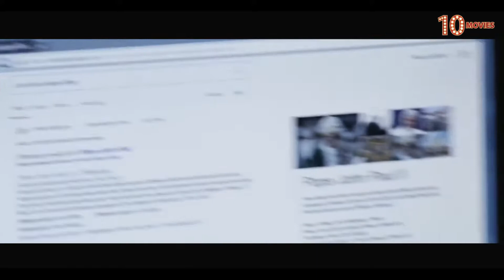Top 10 Box Office Movies US Weekend of 05 08 2019